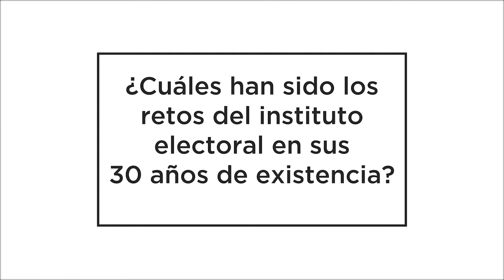¿Cuáles han sido los retos del instituto electoral en sus 30 años de existencia?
José Agustín Ortiz Pinchetti, Exconsejero ciudadano del IFE (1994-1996) y fiscal electoral, señala que los retos que ha tenido el INE han dependido en mayor parte de las condiciones mismas de cada elección.